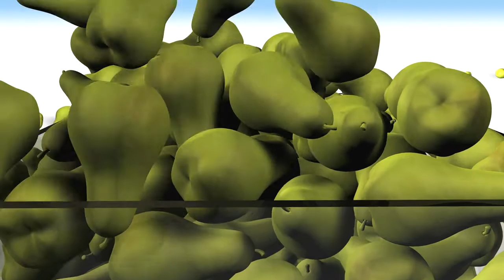No Copyright Video, Background, Green Screen, Motion Graphics, Animated Background, Copyright Free